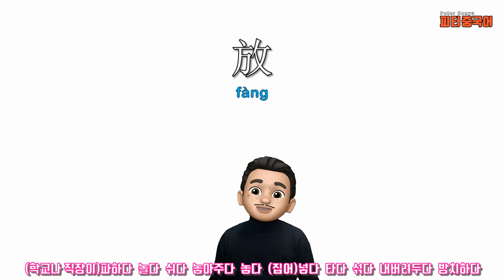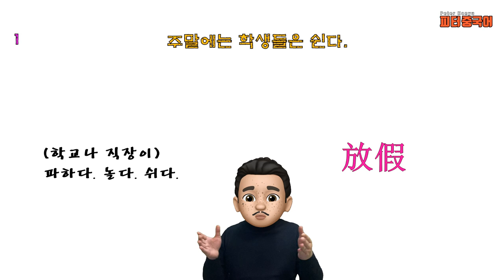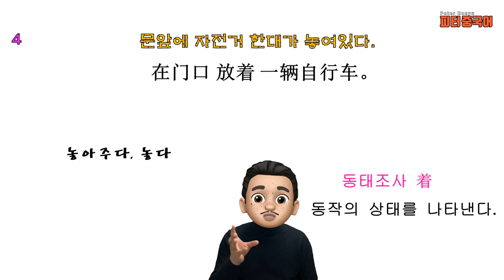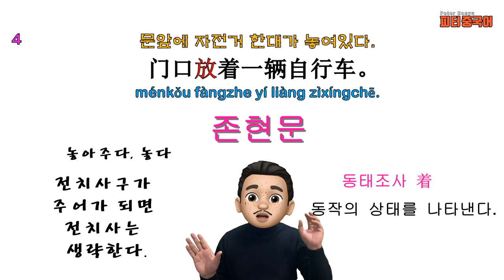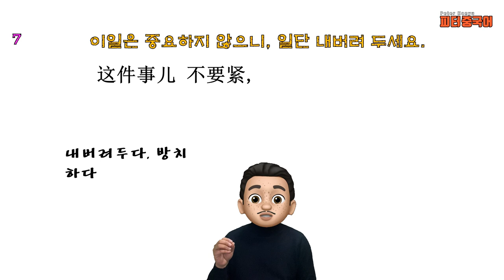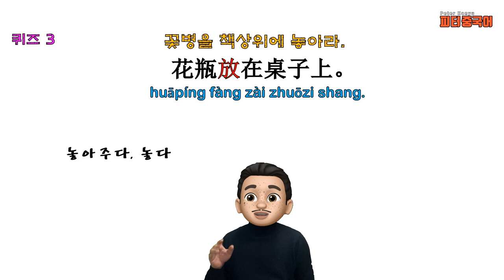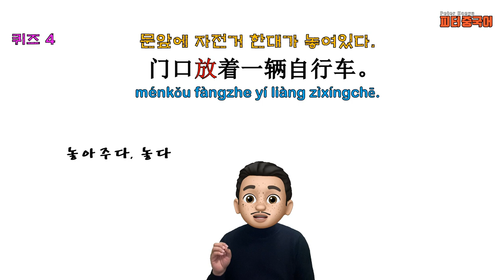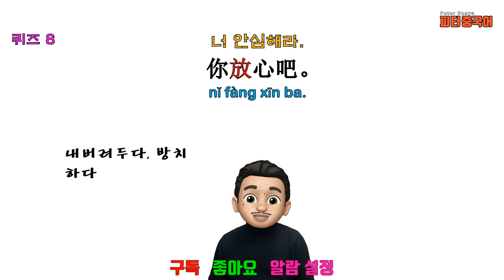“음식에 소금을 조금만 넣어라."를 중국어로? / 쉬운 중국어 동사로 중국어 문장 말하기/기초 중국어회화/ 중국어작문짓기/중국어기초문법/ 放